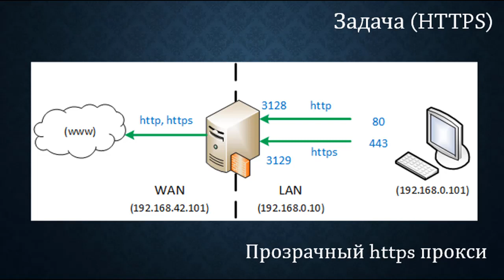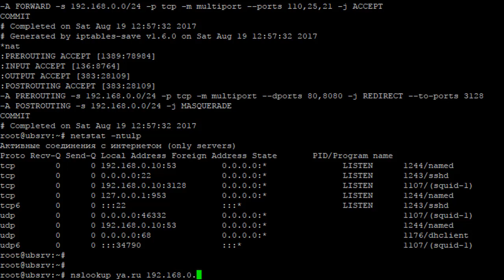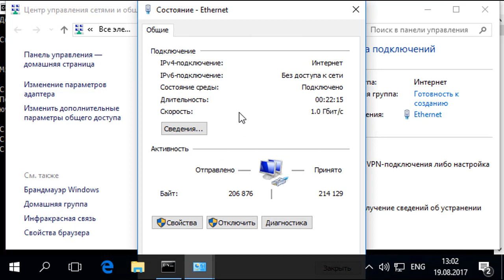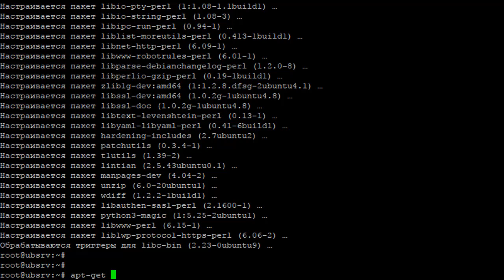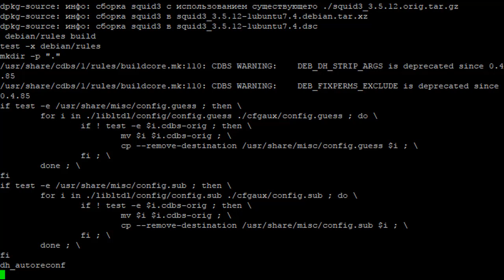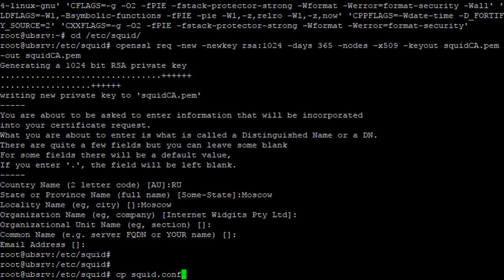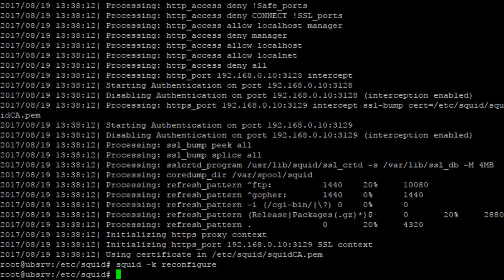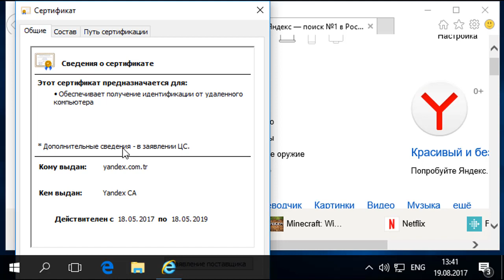Прокси+firewall. Часть восьмая, прокси https на squid.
Добавляем функцию проксирования https в наш squid. Будем использовать пакет openssl для работы с сертификатами, соберем свой собственный squid  с нужными опциями.